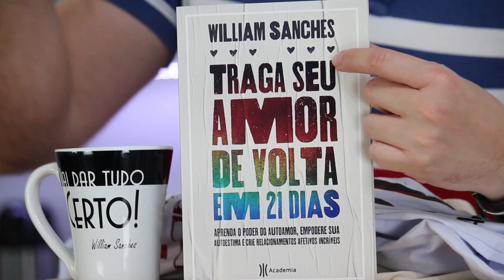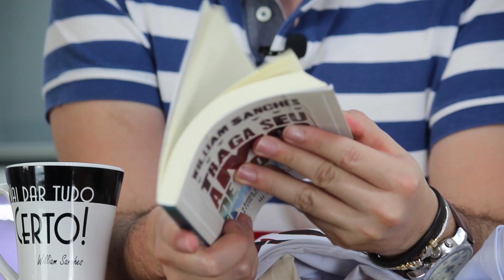AUTOESTIMA CORROMPIDA E OVOS AO FORNO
Lojinha William Sanches

WHATSAPP PARA PROMOÇÃO 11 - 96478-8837